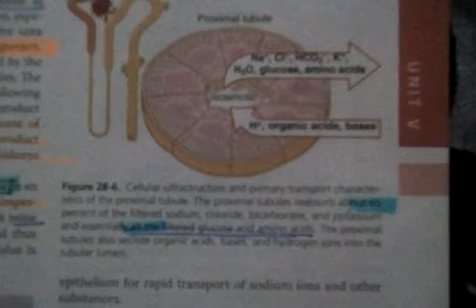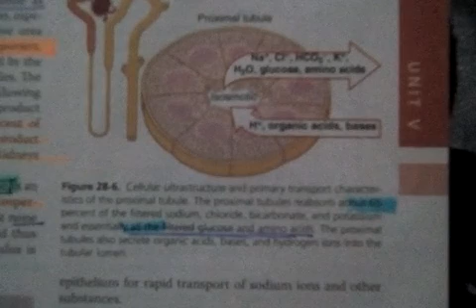Reabsorption through Proximal convulated tubule ( Part 1 ) _ Guyton : Chap # 28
Renal physiology , Guyton : Chap # 28